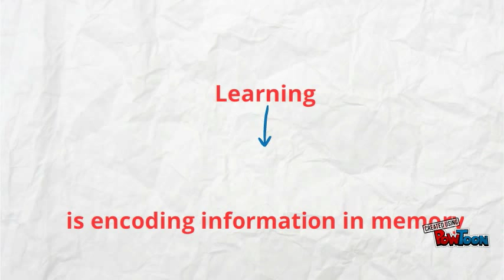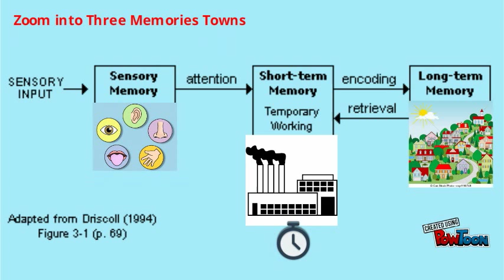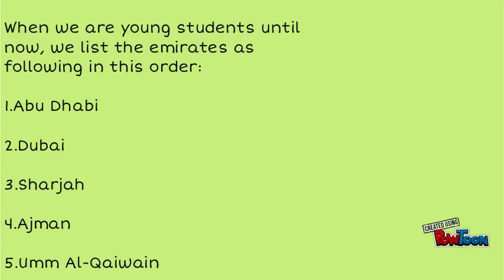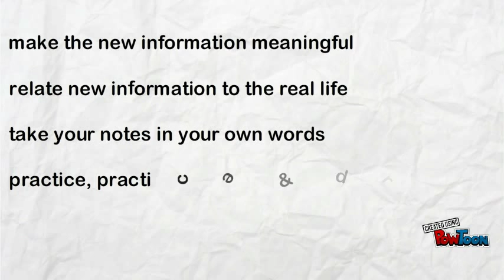Cognitive Information Processing for learners